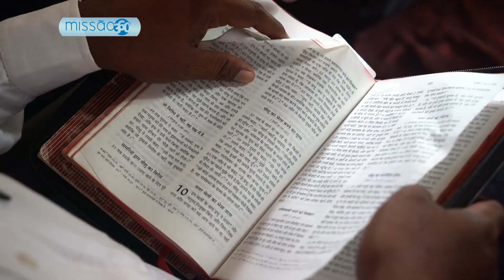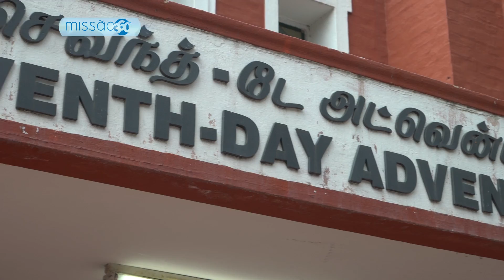Igrejas Adventistas na Índia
A Índia é conhecida como o celeiro espiritual do mundo. Mas quando se trata de cristianismo, é diferente. Os cristãos na Índia representam apenas 2.3% da população.